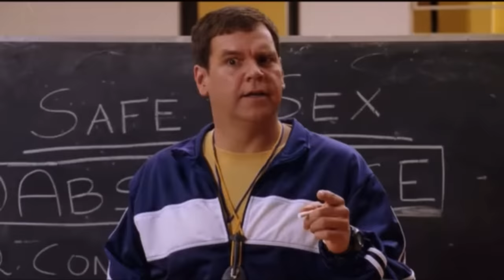15 Things to Know Before Losing Your VIRGINITY [SEX EDUCATION]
15 Things to Know Before Losing Your VIRGINITY [SEX EDUCATION] Dear Virgins PAY ATTENTION
also Hi, BTW THIS IS AN EDUCATIONAL VIDEO

☆This Video Keywords:
 15 Things I Should've Known BEFORE loosing my Virginity, Dear virgins, What to Know BEFORE loosing your Virginity, advice for loosing your virgiity, becoming a woman, dating advice, girl talk, losing your virginity advice, safe sex, sex education, advice to someone younger, advice for losing your virginity, what i wish i knew before i lost my virginity, 15 things i wish i knew, Helpful advice, 15 Tips for virgins, Tips for loosing your virginity, being a virgin, reddit stories, storytime, the sex talk, the birds and the bees sex talk, advice for teenagers, v card, sex advice, tips for virgins, girl talk, sex education,